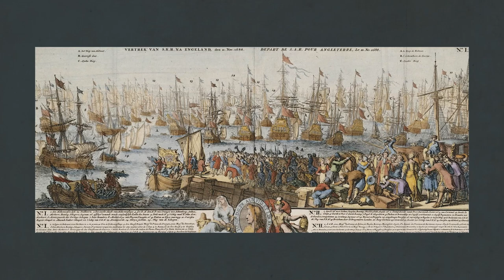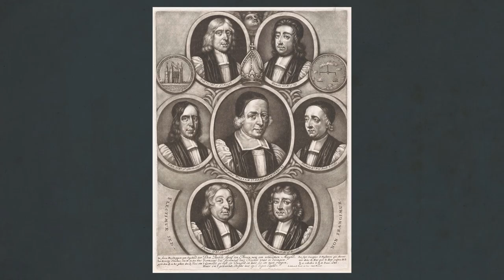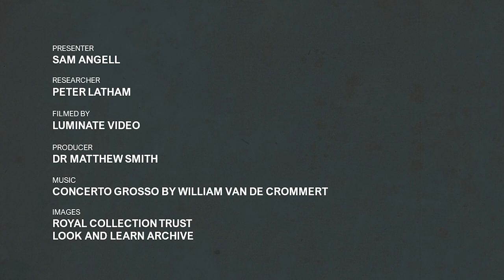Glorious Revolution or Dutch Invasion? | 1688 Revisited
In this video researched by Peter Latham and presented by Sam Angell, we explore whether the 'Glorious Revolution' of 1688 was all it seems.